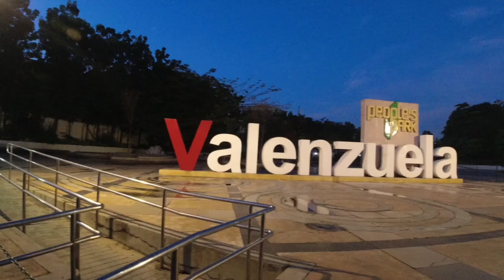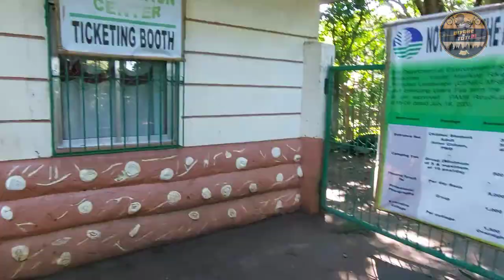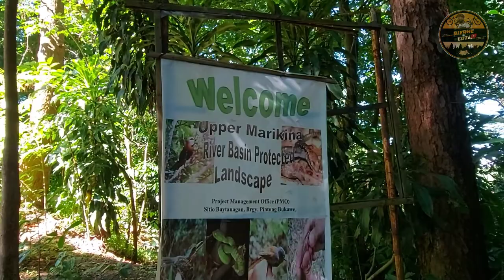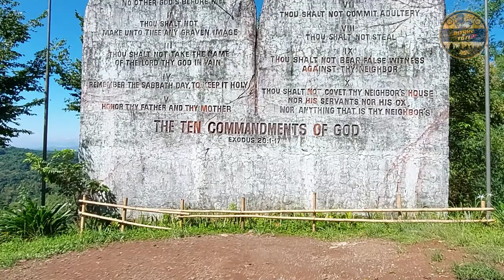Boso - Boso San - Mateo Loop Part 1 | 10 Commandments | Little Baguio Camp Sandugo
Bike Ride kami ng tropang Padyak Boys sa Boso Boso San Mateo Loop! Madaming Side Trip!

1. 10 Commandments ( Camp Sinai) Upper Marikina Basin Protective Landscape

2. Little Baguio @ Sapinit Road

3. Pestano Farm - AFP Trail

4. Gotokwahan 1 Upper

5. Camp Sandugo / Sandugo Trail

Narating na naten ang Boso Boso at UCM Atv Park San Mateo, This time naman kelangan na I close ang Loop. Alamin ang mga dadaanan ang magagandang views sa bike ride na ito!